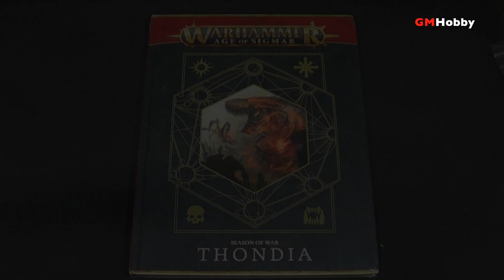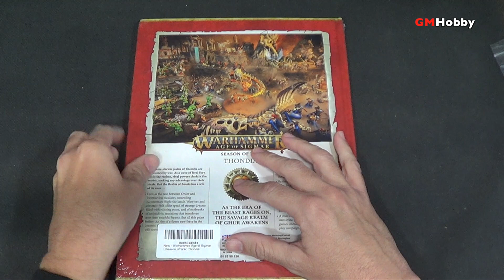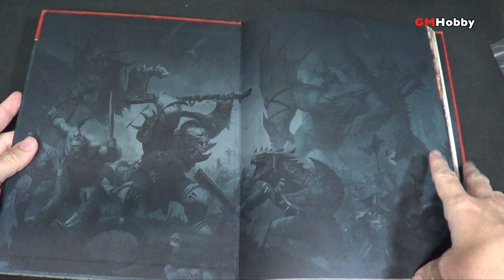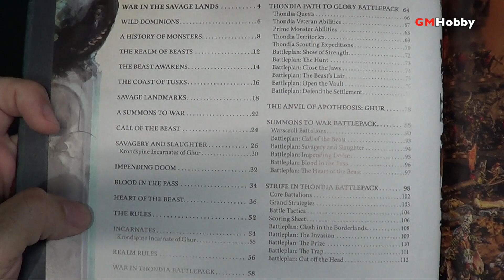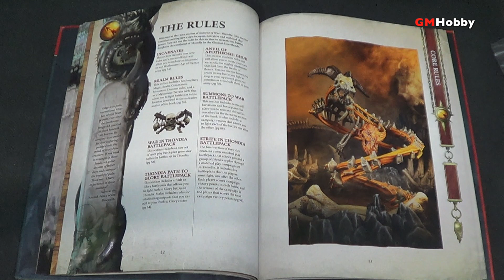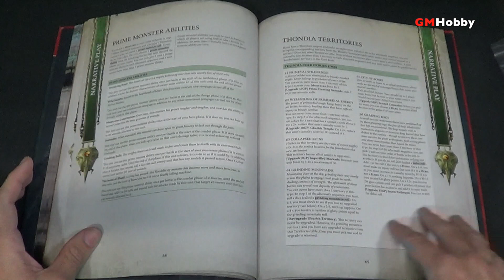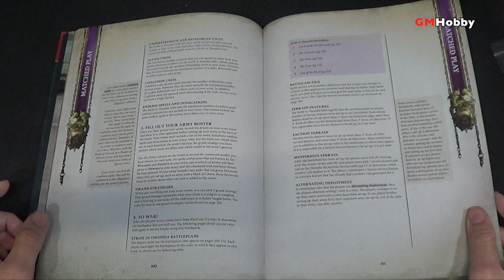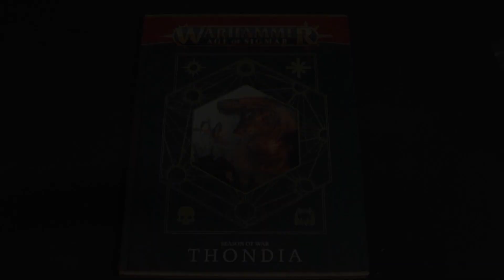De Reseña! AGE OF SIGMAR Thondia Season Of War (español)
En este video vemos el contenido del libro de Season of War: Thondia para Age of Sigmar.